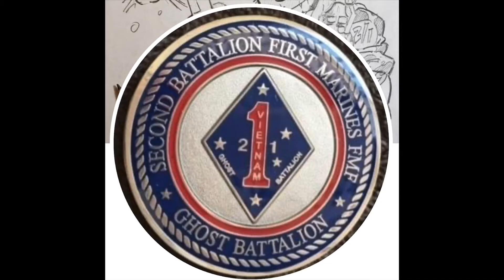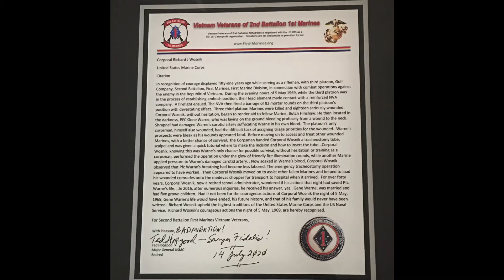Cpl Richard Wosnik An American Hero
Cpl Richard J. Wosnik received Citation from 2/1 and signed by  Major General Ted Hopgood on 14 July 2020 in recognition of Courage Displayed (51) Years Ago during a Combat Operation on 5 May 1969 with 2nd Bn 1st Marines, First Marine Division, Golf Company, 3rd Platoon, Rifleman